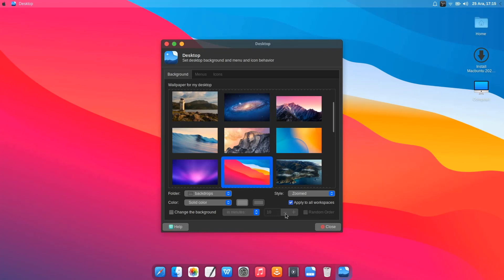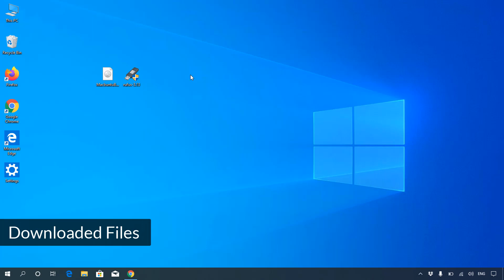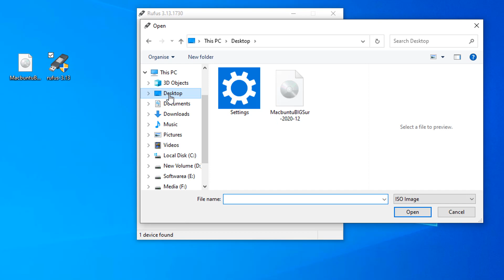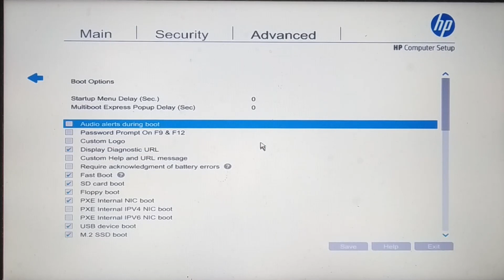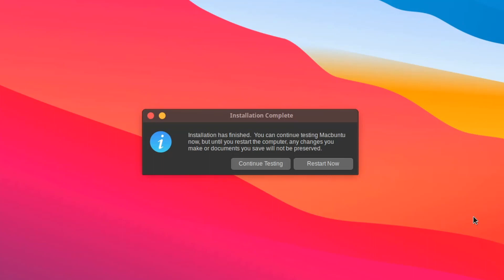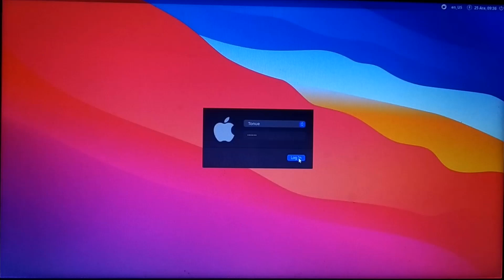How to install mac big sur with ubuntu | MacBuntu 2020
Install MacOS Big Sur with Ubuntu Operating System on Windows PC or Laptop. MacBuntu2020 operating system installation guide and a short preview. MacBuntu is a dual os, Mac big sur skin and ubuntu base system. Watch and enjoy.